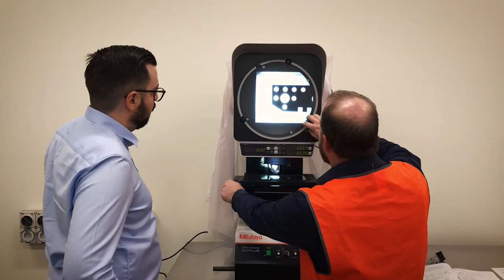Rheinmetall NIOA Munitions RNM - Practical Completion.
The Deputy Prime Minister of Australia the Hon Barnaby Joyce MP visited the RNM munitions facility as it finalised practical completion of the building.